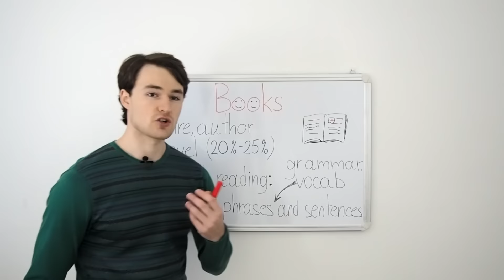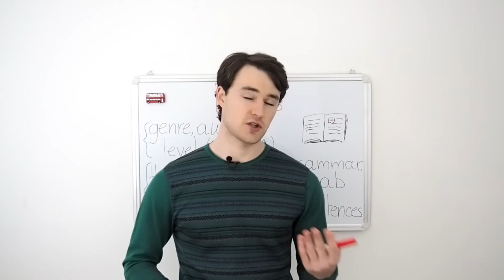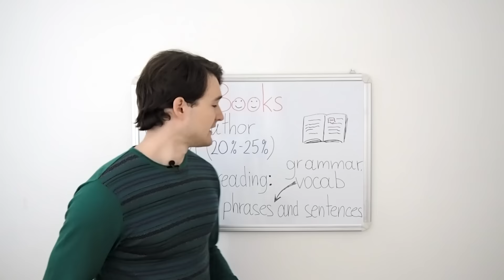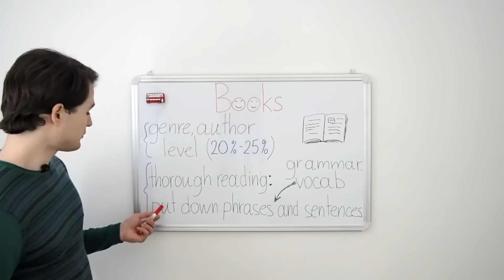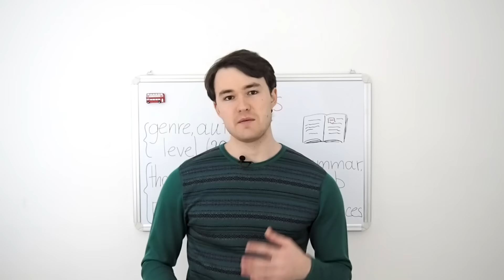Как читать книги на английском? Методика спец. школ и факультета ин.яза.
Друзья, в этом видео я рассказываю про эффективную методику чтения книг на английском языке. Именно так читают книги, чтобы повысить уровень владения языком.